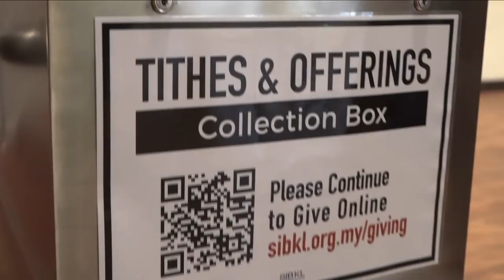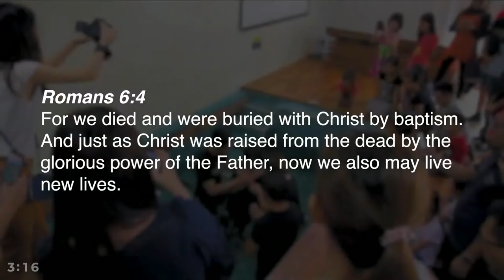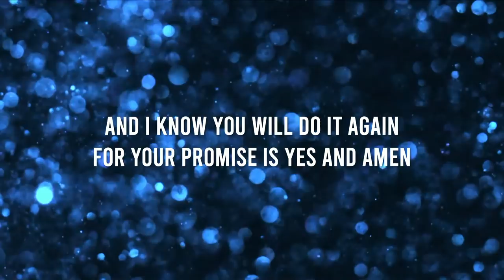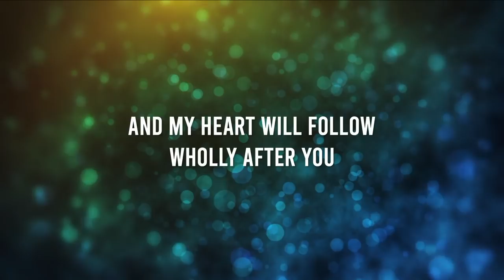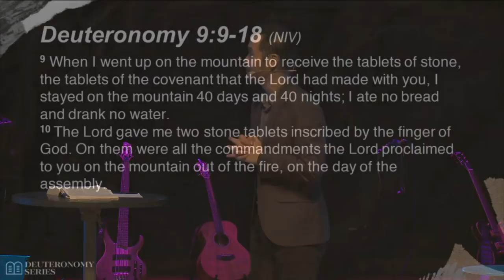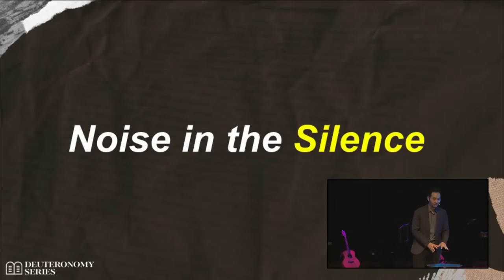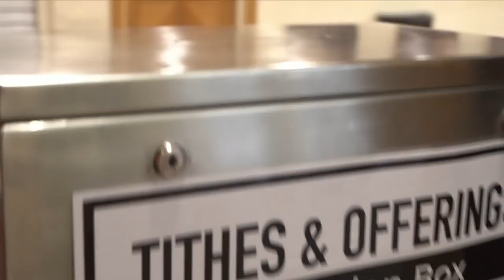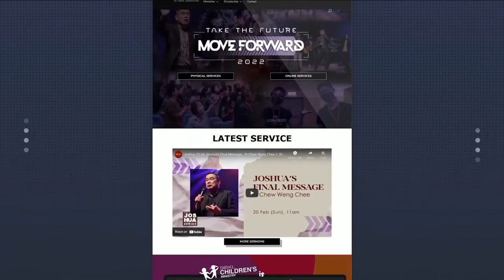Deuteronomy 10: Noise in the Silence - Pr Isaac Ling // 15 May 2022 (11:00AM, GMT+8)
0:00 Pre-Service Loop
15:12 SIBKL News
18:56 Welcome by Pastor Jeffrey Chua
22:14 Worship
40:17 Prayer of Healing by Pastor Jeffrey Chua
44:42 Sermon by Pastor Isaac Ling